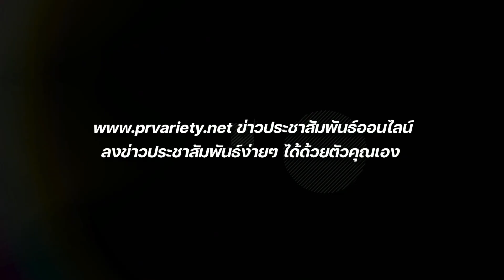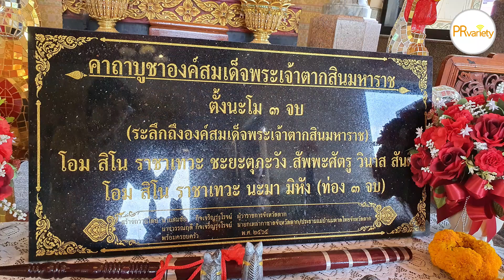ไหว้ศาลสมเด็จพระเจ้าตากสินมหาราช ศาลศักดิ์สิทธิ์คู่บ้านคู่เมือง จังหวัดตาก กันค่ะ : PRvariety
PR พาเที่ยว พามาไหว้ศาลสมเด็จพระเจ้าตากสินมหาราช ศาลศักดิ์สิทธิ์คู่คู่บ้านคู่เมืองจังหวัดตากกันค่ะ

ศาลสมเด็จพระเจ้าตากสินมหาราชแห่งนี้มีความสำคัญมากมายต่อชาวจังหวัดตาก เนื่องจากเป็นศาลที่สร้างขึ้นแห่งแรกของเมืองไทย โดยศาลเดิมนั้น สร้างที่วัดดอยข่อยเขาแก้วฝั่งตรงข้ามตัวเมืองตาก ต่อมาในปี พ.ศ. 2490 ได้มีการสร้างศาลขึ้นใหม่ โดยกรมศิลปากรเป็นผู้ออกแบบให้ และได้สร้างตัวศาลเป็นศาลาแบบจตุรมุขพร้อมกับหล่อพระบรมรูปสมเด็จพระเจ้าตากสินมหาราชขนาดใหญ่กว่าพระองค์จริงเล็กน้อย ในพระอิริยาบถกำลังประทับอยู่บนราชอาสน์ มีพระแสงดาบพาดอยู่ที่พระเพลา และที่ฐานพระบรมรูปมีคำจารึกไว้ว่า "พระเจ้าตากสินกรุงธนบุรี ทรงพระราชสมภพเมื่อ พ.ศ. 2277 สวรรคต พ.ศ. 2325 รวม 48 พรรษา"

บริเวณด้านหน้าและด้านข้างของศาล มีรูปปั้นม้าศึก และรูปปั้นทหารกองทัพของพระองค์ ทุกวันจะมีประชาชนชาวจ.ตาก และผู้ที่เดินทางมาที่จ.ตากแวะไหว้สักการะขอพรเป็นจำนวนมาก ส่วนใหญ่จะเน้นขอพรเรื่องปลดหนี้สิน ขายที่ดิน หรือแม้แต่ขอพรเรื่องหน้าที่การงาน ซึ่งผู้ที่ขอพรสำเร็จจะนิยมนำหัวหมูมาถวายแก่พระองค์ท่านนั่นเองค่ะ